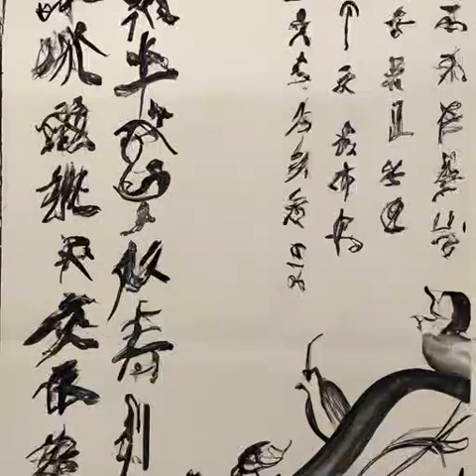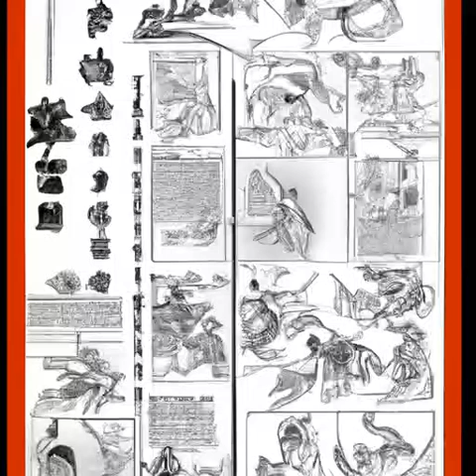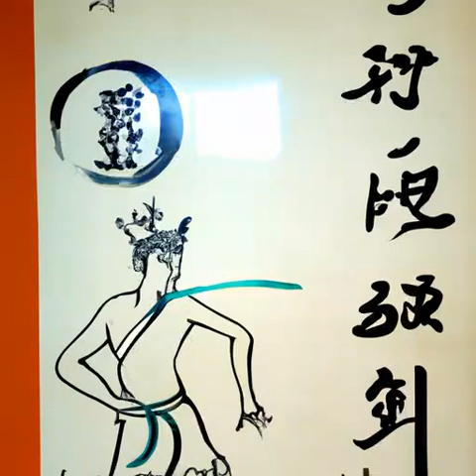第376章 需要安全《国民法医》